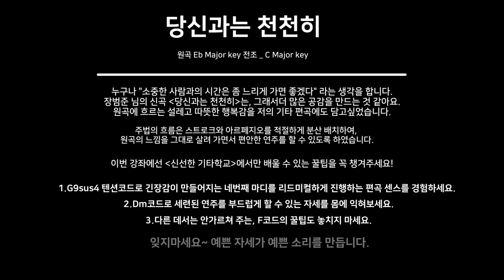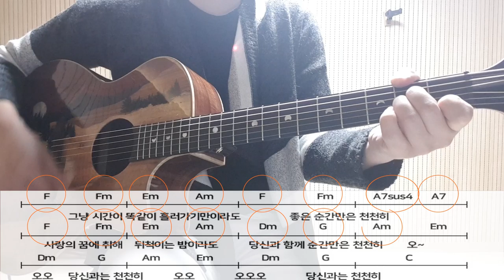당신과는 천천히_장범준 / 기타강좌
코드는 여기 있습니다~